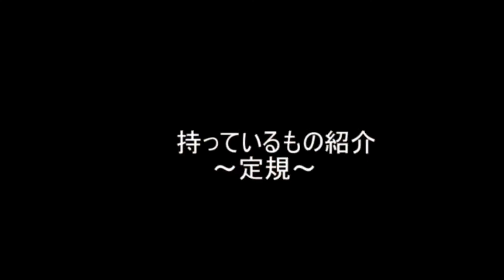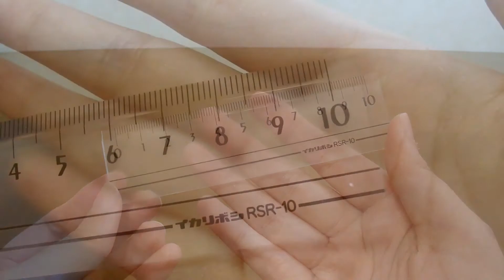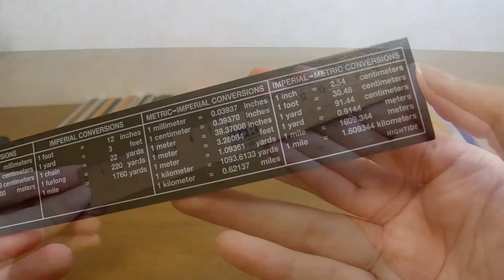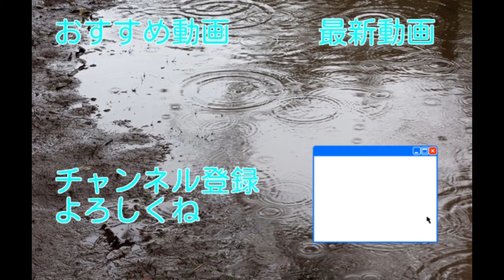【持っているもの紹介】持っている定規を紹介しました！簡単に！【文房具】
新シリーズで持っているものシリーズをしたいと思います。
今回は定規編です。

※廃盤もあります。Ｍ＋Ｒの定規は商品名が分かりませんでした。ですが1917とかいてあるので大体こんな感じかな出書きました。

低評価の場合は理由を教えて欲しいです。

動画とほぼ同じだけど読者登録もよろしくお願いします♪

あまり投稿してないです。ライターの仕事で記事を拡散がてらやってます。今度違うアカウント作るかもです。

【楽曲提供】
キネマスターの動画編集アプリより